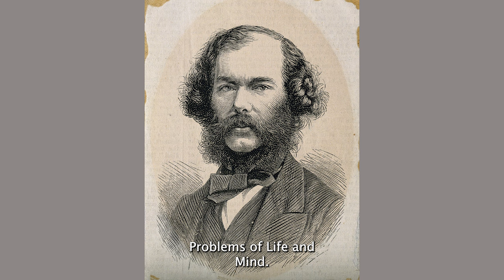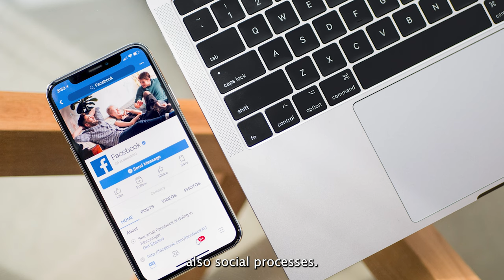Complexity Explorer Lecture: Epistemological emergence • Miguel Fuentes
Introducing the first offering from Complexity Explorer in Spanish: a talk focused on philosophy of science in which SFI Professor Miguel Fuentes examines the concept of epistemological emergence through the lens of complexity science.